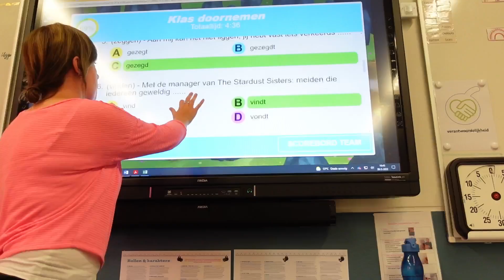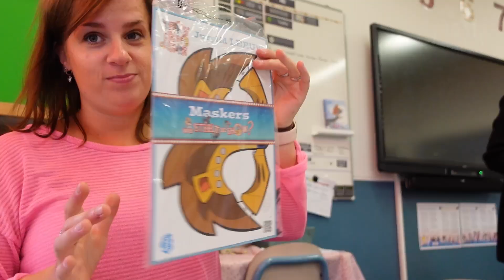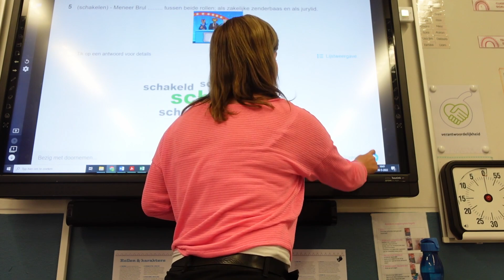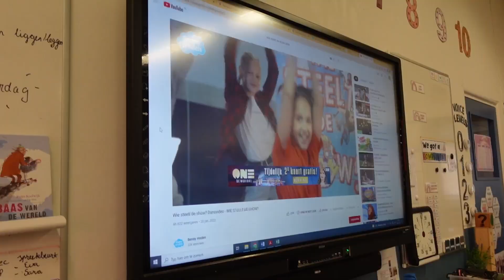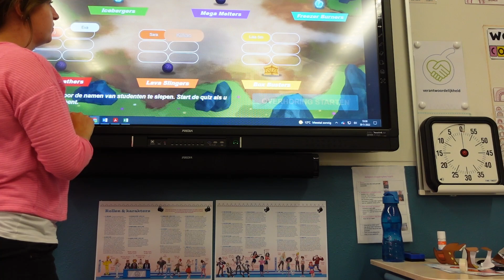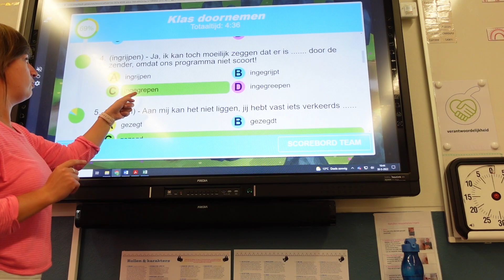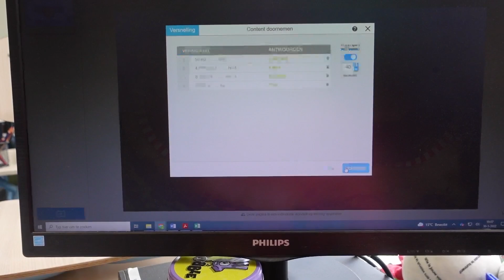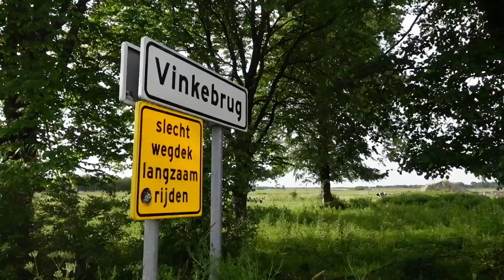(BABBELEN) - "DAT .......... BOB BABBEL WEL EVEN AAN ELKAAR." #154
Groep 8. IEP-toets gehad en musical in volle gang. 'Hoeveel toetsen nog juf?' 'Moeten we echt spelling doen?' Wat nou als ik de musical combineer met spelling! Ik merk dat groep 8 aan het eind van het jaar altijd een motivatiedingetje is. En dan vind ik nog dat ze het ontzettend goed doen! Daarom wil ik leren zo aantrekkelijk mogelijk maken door middel van LUMIO. Ik gebruikte de zinnen uit de musical en liet de werkwoorden weg. Ik zet twee werkvormen in: Een assessment (proefwerkje) en een monsterquiz. Bij het nabespreken sta ik vooral stil bij de mooie (en soms nogal frustrerende haha) fouten! Als je een monsterquiz inzet, vergeet dan niet ook juist de resultaten te bespreken! Dat is juist WAARDEVOL!

Les gebruiken?

Gratis account aanmaken?

Licentie voor school?